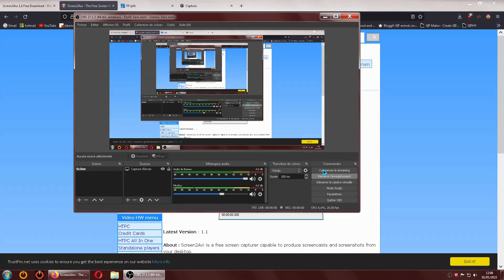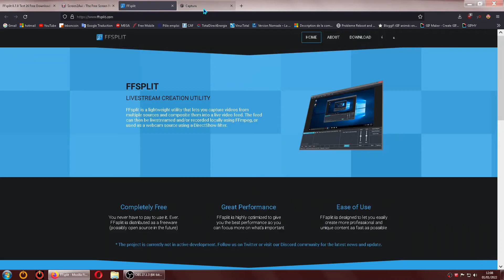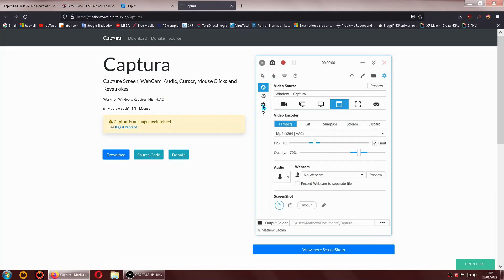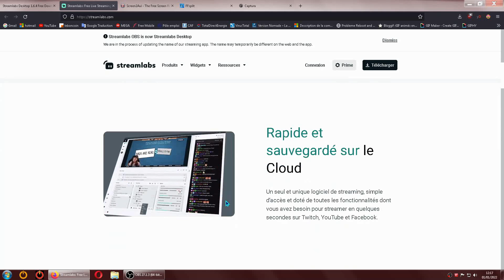présentation de quelques logiciels capture écran windows